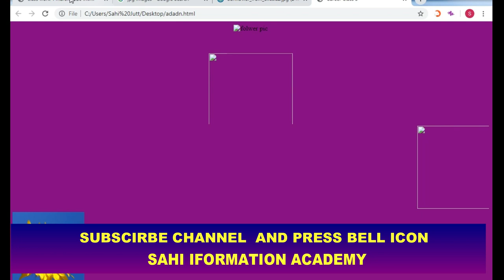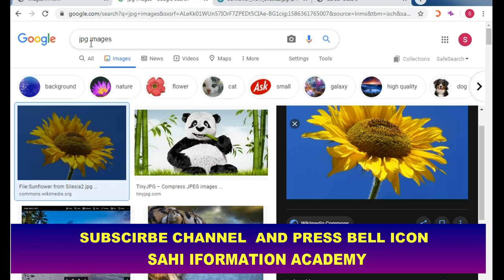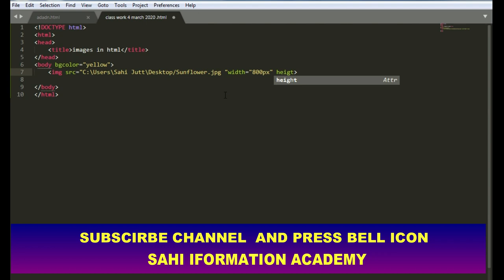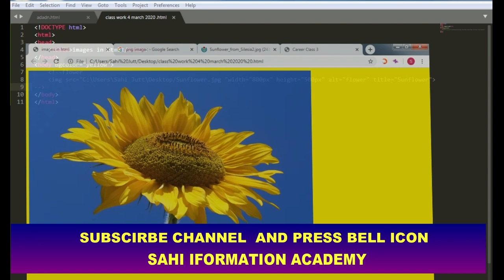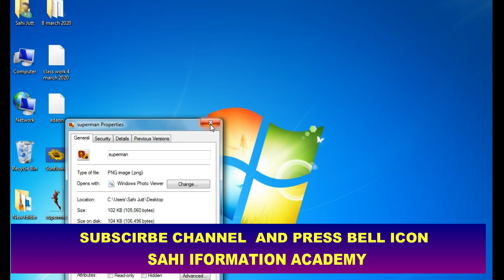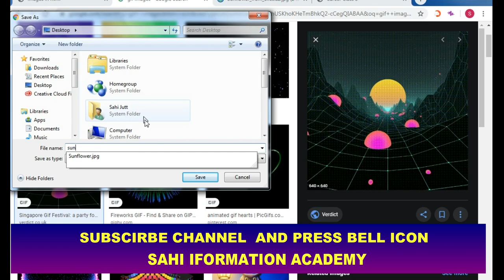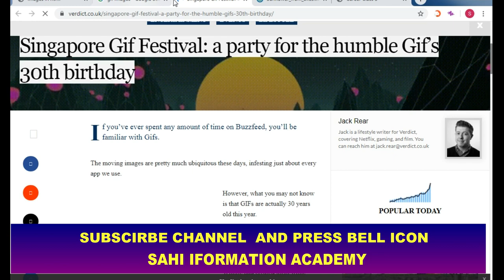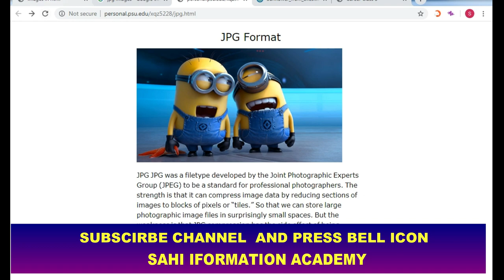#3 HTML Tutorial for Beginners: HTML Crash Course class 3 (href images)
🔥 Get the complete HTML/CSS course (zero to hero)

Keywords. !

badabun
enes batur
pewdiepie
asmr
felipe neto
music
markiplier
peliculas completas en español
squeezie
luccas neto
funk
musicas
billie eilish
marilia mendonça
filmes
baby shark
ben fero
galinha pintadinha
david dobrik
fortnite
jacksepticeye
los polinesios
joe rogan
güldür güldür
çukur
james charles
gtv live
baby shark
kadenang ginto
reynmen
renato garcia
miawaug
ary news live
soolking
เพลง
bts
blackpink
dantdm
çok güzel hareketler bunlar 2
аид
atta halilintar
snl
friz
julia minegirl
jabardasth latest episode
alan walker
kafalar
bts
pubg live
dross
sertanejo 2019
aleman
senorita
musique
bad bunny
chaves
cartel de santa
музыка
rezendeevil
telugu movies
paulo londra
куплинов
songs
game grumps
cnn
kimberly loaiza
lily
水曜日のダウンタウン
bts
wwe
şarkılar
você sabia
lofi
anitta
calma
musica
minecraft
шарий
billie eilish
la resistencia
rans entertainment
shane dawson
peppa pig
にじさんじ
fox news
музыка
nella kharisma
gusttavo lima
мармок
mrbeast
gen halilintar
html tutorial for beginners
html
html tutorial
learn html
html and css tutorial for beginners
html css
notepad++ html
html crash course
makeup tutorial
tutorial
python tutorial
blender tutorial
minecraft house tutorial
photoshop tutorial
ukulele tutorial
excel tutorial
piano tutorial
after effects tutorial
wordpress tutorial
drawing tutorial
gimp tutorial
clay tutorial
blender 2.8 tutorial
quickbooks tutorial
unity tutorial
audacity tutorial
javascript tutorial
lightroom tutorial
minecraft tutorial
guitar tutorial
illustrator tutorial
hair tutorial
watercolor tutorial
eyeshadow tutorial
ableton live 10 tutorial
oxygen not included tutorial
krita tutorial
hitfilm express tutorial
procreate tutorial
thinkorswim tutorial
sketchup tutorial
cities skylines tutorial
painting tutorial
linux tutorial for beginners
redstone tutorial
wire wrapping jewelry tutorial
java tutorial
eyebrow tutorial
dance tutorial
godot tutorial
clip studio paint tutorial
autocad tutorial
react tutorial
github tutorial
microsoft excel tutorial
bob ross tutorial
james charles makeup tutorial
imovie tutorial
cant help falling in love with you haley reinhart piano tutorial
css tutorial
solidworks tutorial
lmms tutorial
fl studio 20 tutorial
minecraft redstone tutorial
manga studio 5 tutorial
shuffle dance tutorial
wix website tutorial
cubase tutorial
c++ tutorial
rpg maker mv tutorial
kylie jenner makeup tutorial
django tutorial
arduino tutorial
serum tutorial
hearts of iron 4 tutorial
dwarf fortress tutorial
escape from tarkov beginners guide
how to use unity for beginners